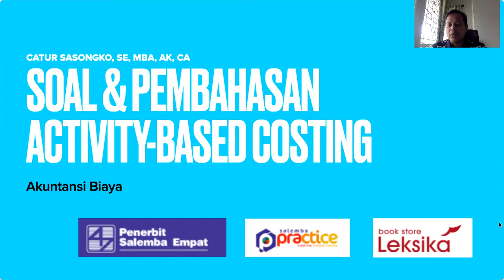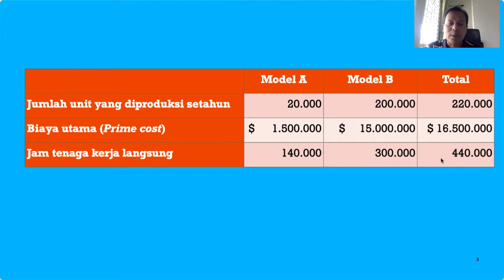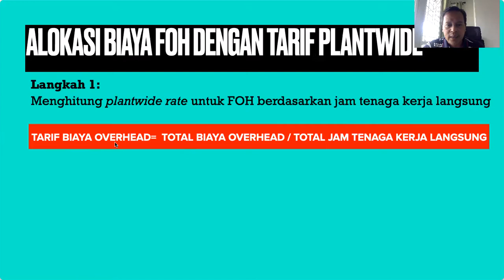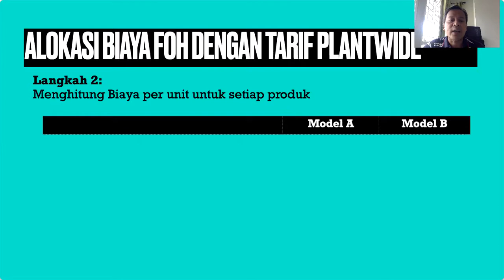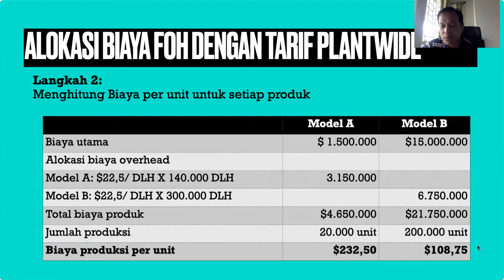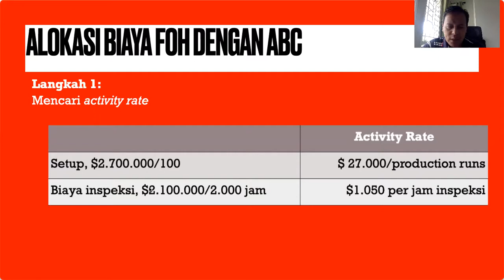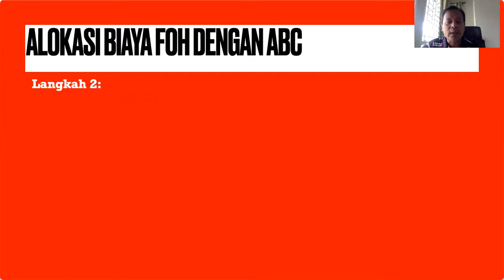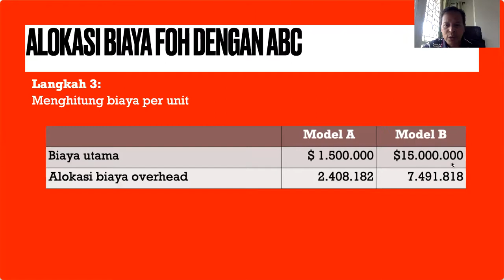Akuntansi Biaya_Soal&Pembahasan_Activity Based Costing (ABC).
Materi ajar Akuntansi Biaya.
Buku original yang berisikan materi pembelajaran tambahan secara daring dapat diperoleh di: leksikabookstore.com